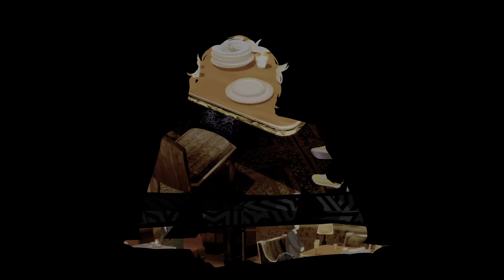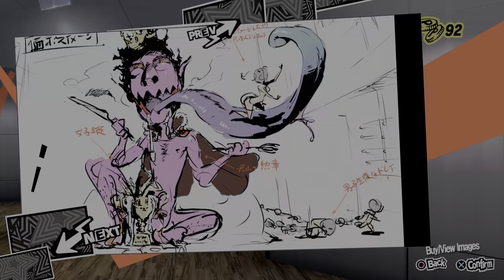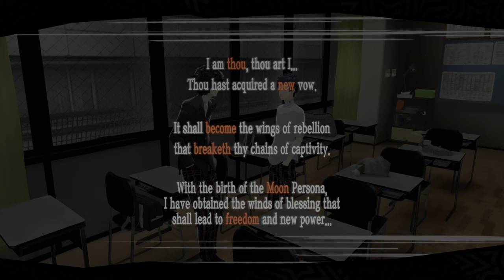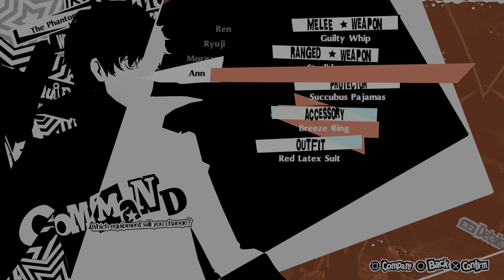Persona 5 Royal 20210922145728